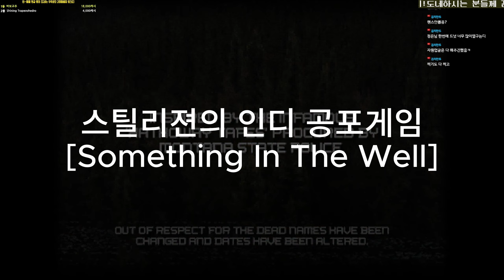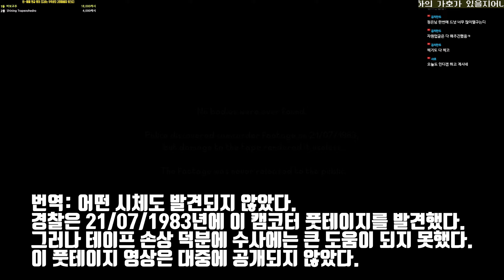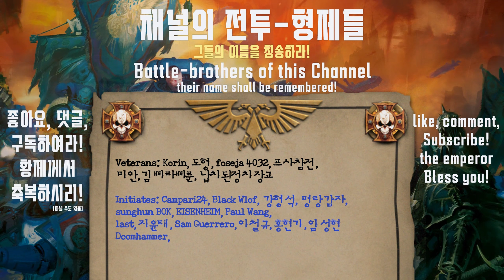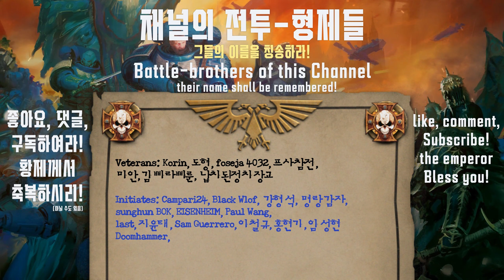우물 안에 어디론가로 향하는 길이 있었다.- 스틸리젼의 공포게임